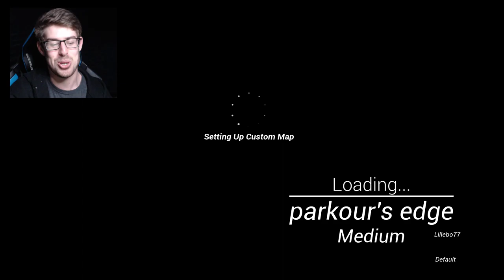CAN WE SURVIVE AN ARMY OF NINJAS?! - Workshop Levels - Sword With Sauce Gameplay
In this Sword With Sauce gameplay livestream, we check out some more workshop levels!

Select your weapon, your gadgets and then your play style as you enter ready to take down all the enemies patrolling the level. You can either go in guns blazing, with a mad desire to re-colour the walls red or take a more delicate approach as you sneak your way around the level avoiding detection.

More on Sword With Sauce - direct from Steam :

Select your weapon, your gadgets and then your play style as you enter ready to take down all the enemies patrolling the level.

To help you along your way is a large selection of gadgets and weaponry to assassinate your targets in any way you like. You can either go in guns blazing, with a mad desire to re-colour the walls red or take a more delicate approach as you sneak your way around the level avoiding detection.

Your main weapon can either be a sword which can deflect bullets, chop down your foes or be thrown for maximum bloodshed. A shield which can be thrown at multiple enemies at once or to reflect their bullets right back at them. A bow for silent long range kills without worrying about ammo. And finally a machine gun because sometimes the best solution is the loudest one. You also have a selection of bad ass gadgetry, starting with ninja stars and gas grenades leading into the more ridiculous pocket sized black holes and self destructive crabs.

Current Features:
5 weapons (not including the cutlery)
20 gadgets
3 levels
3 enemy types
3 game modes

Early Access Interview:

What the developers have to say:
“Well after what was just a small project I worked on to test my skills got a lot of positive feedback I decided to continue on with it, HOWEVER I won't be able to follow it through as far as I would like without some financial backing. To avoid the Kick starter "crowd funding" Technique I have decided to release it in early access in hopes that the game will prove its on potential and pay for itself.”
“I hope to have a full and complete version of the game some time early-mid 2018”

I want there to be more enemy types (not just change the weapon they hold), MORE gadgets, more maps, more weapons and I plan on eventually having a full campaign.”
“Alpha 1.3”
“Yes

How ever I don't plan to change the price until it reaches beta and then once again with the full release.”
“I am always keen for feedback. Found a bug? think of a cool new gadget? Let me know!

What do you think of the Sword With Sauce alpha?